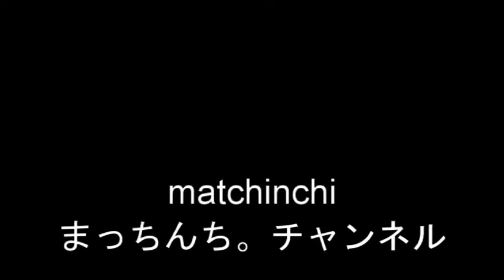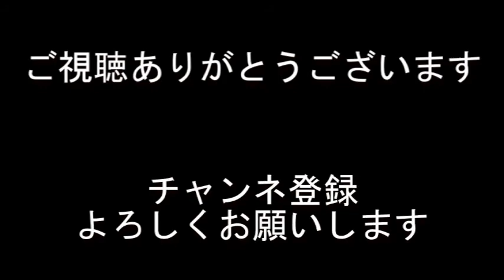昨日のお昼ごはん【セブンイレブン】花の細巻寿司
セブンイレブンの新作
花の細巻寿司
玉子と牛しぐれ